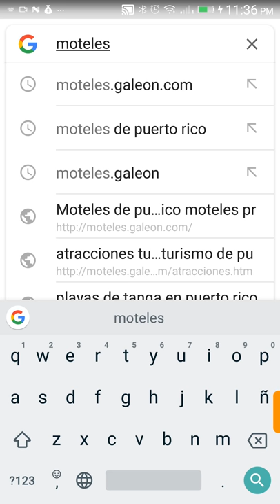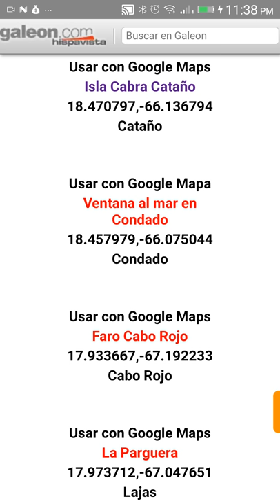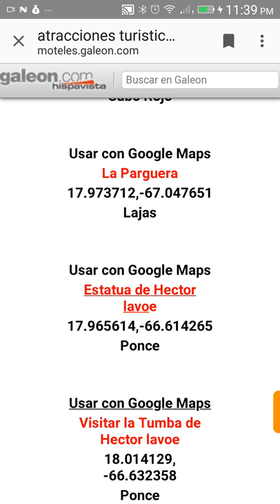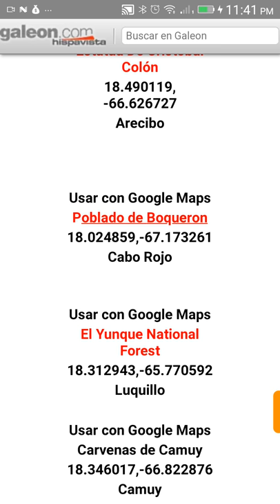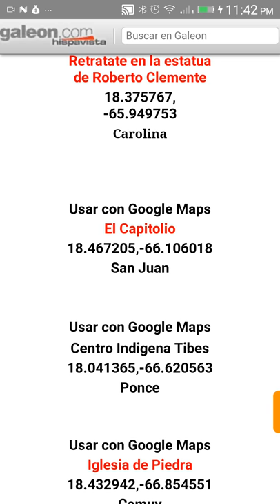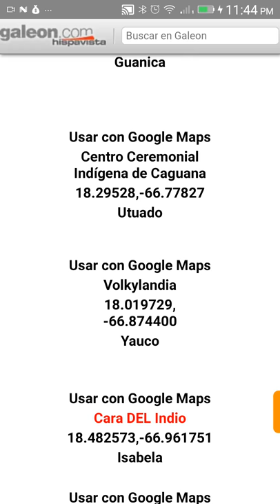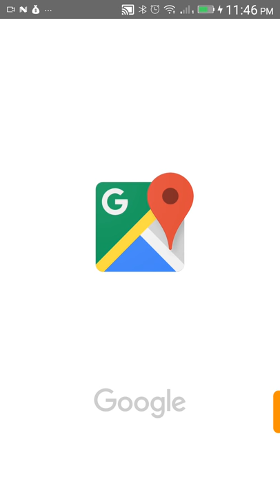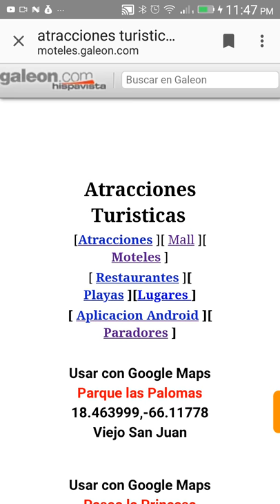atracciones turisticas de puerto rico turismo en puerto rico lugares turisticos en puerto rico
atracciones turisticas de puerto turismo en puerto rico turisticos en puerto rico adonde ir en puerto rico hacer turismo interno en puerto rico los mejores lugares para visitar en puerto rico lugares divertidos en puerto rico vacaciones en la isla de puerto rico isla del encanto puerto rico parque las palomas viejo san juan puerto rico estatua tite curet alonso viejo san juan puerto rico isla de cabra cataño puerto rico ventana al mar condado puerto rico cruceta de vigia ponce puerto rico castillo serralles ponce puerto rico iglesia porta coeli puerto rico estatua de cristobal colon arecibo puerto rico estatua de Roberto Clemente puerto rico Centro Indigena Tibes ponce puerto rico iglesia de piedra camuy puerto rico monumento al jibaro puerto rico tetas de cayey puerto rico la piedra escrita en jayuya puerto rico Bosque Seco de Guanica puerto rico Centro Ceremonial Indígena de Caguana utuado puerto rico volkylandia yauco puerto rico cara del indio isabela puerto rico boricua de corazon boricuazo indio taino de puerto rico